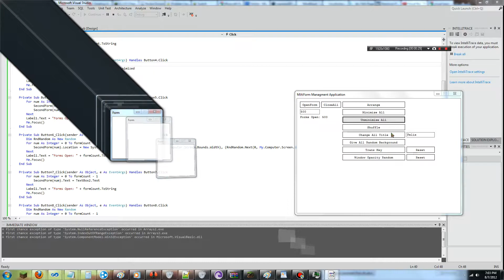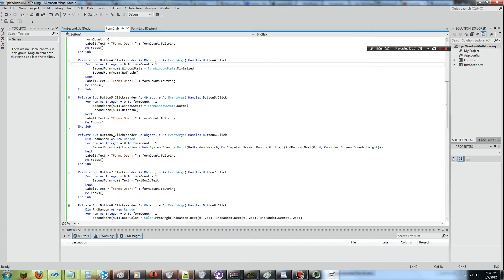Visual Basic - Arrays Of Windows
i made this program in visual basic.